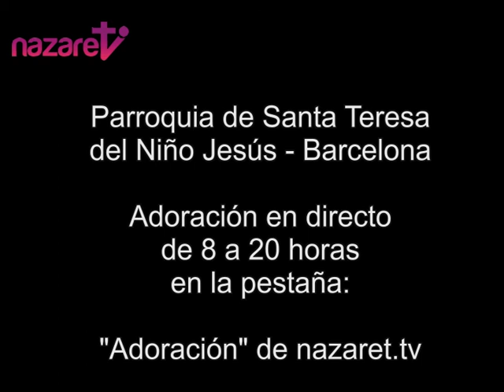Santa Misa, viernes 22 de mayo de 2015 (de nazaret.tv)